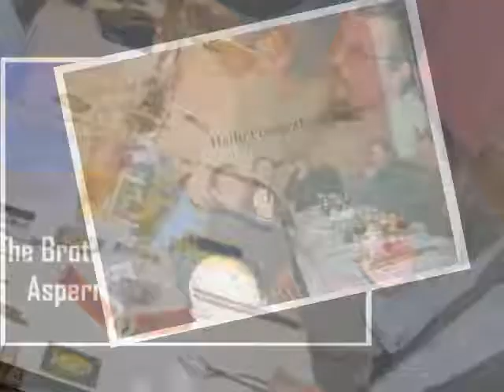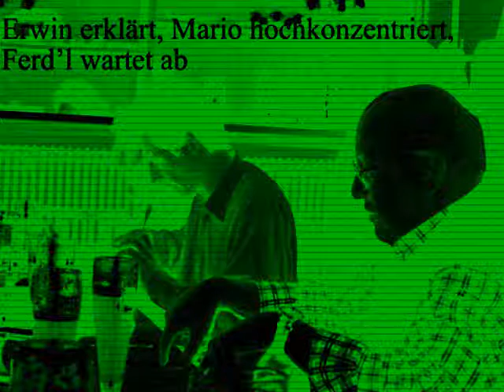Februar 2006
das große Fressen im Nebel